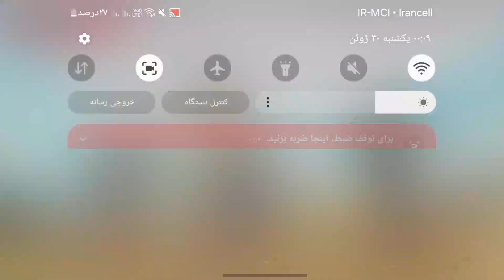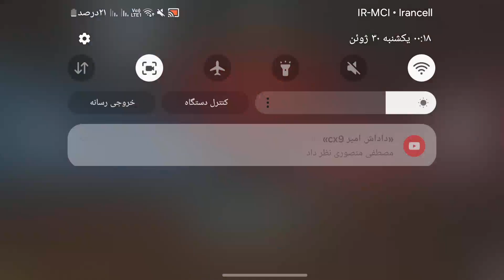۵تا لوداوت برتر مولتی که وین کردن برات آسون میکنه😎✅️ | ( کالاف دیوتی موبایل )